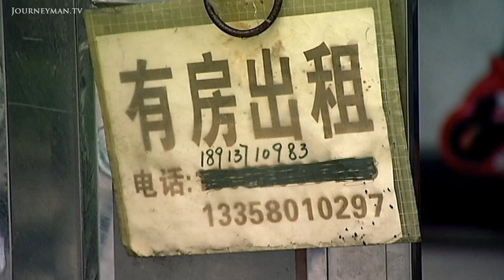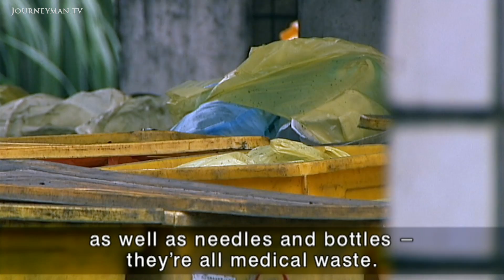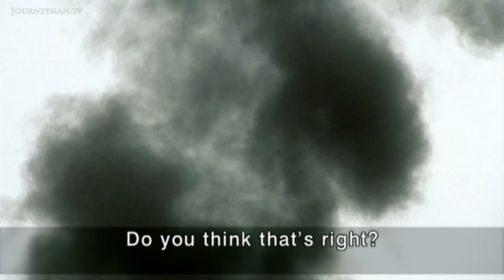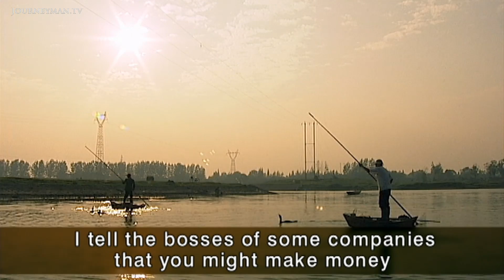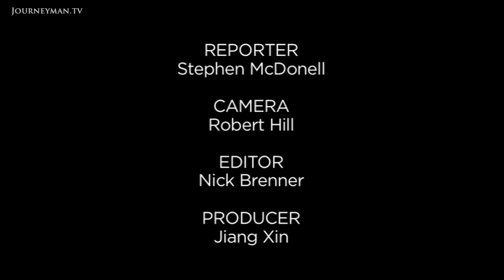Chinese Citizens Are Paying The Price For Pollution (2010)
Dirty Little Secrets (2010): China has been sacrificing its environment and its people to feed its ever-growing economic powerhouse

China's massive growth is costing the health of its people and environment? Pollution is an issue which the authorities would rather hide. But the problem is becoming dangerous and it can no longer be ignored.

China has been sacrificing its environment and its people to feed its ever-growing economic powerhouse. The production of computers, cars, and other goods, all at prices below anywhere else in the world, has driven the Chinese boom relentlessly on. Now though China is finally paying the price. "I think they knew it was poisonous to humans but if they used another chemical our output would not have been increased". These are the words of one worker in the computer industry who has seen her and her colleagues sacrificed to produce cheap computers for the rest of the world. However, it is not just the workers who are suffering; China's environment has been badly damaged. One community living next to an incinerator, which consumes China's growing waste, claim their community has been savaged by pollution. "No-one knows who will be the next to die." Some Chinese have been attempting to arrest damage, "I tell the bosses of some companies that you might make money as big as mountains of gold and silver, but, if all the money is made from the loss of green rivers and blue mountains your future generations will curse us, ", but is this all too little too late?